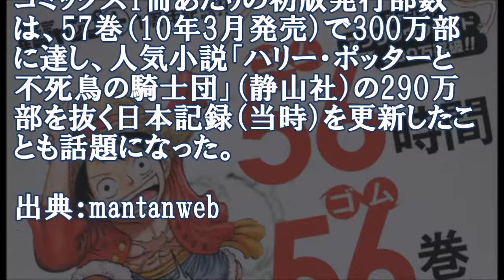「ワンピース」 を無料で見れる！1巻～56巻がタダ！期間限定の大チャンス！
▼アニメ「ワンピース」をイッキ読み！

▼コミック全巻セットが嬉しい！

▼ノンビリゆったり家で過ごす休日をプロデュース

【漫画全巻ドットコム】

「ワンピース」 無料で見れる大チャンス！1巻～56巻がタダ！期間限定

記事出典：mantanweb

【関連動画】
・びっくらたまごバスボール×16 妖怪ウォッチ アンパンマン ディズニー ウルトラマン トッキュウジャー ガイムロックシード入浴剤 プリキュア アイカツ ポケモン ふなっしー たまごっち ワンピース

ワンピース 新刊
ワンピース 主題歌
ワンピース シャンクス
ワンピース シュガー
ワンピース 身長
ワンピース 都市伝説
ワンピース 登場人物
ワンピース 東京タワー
ワンピース トレジャークルーズ
ワンピース トレクル
ワンピース wiki
ワンピース usj
ワンピース ウルージ
ワンピース 打ち切り
ワンピース 裏話
ワンピース ルフィ
ワンピース ルーキー
ワンピース ルフィ 母
ワンピース ルッチ
ワンピース ルーシー
ワンピース モネ
ワンピース モリア
ワンピース 元ネタ
ワンピース 問題
ワンピース モーガン
ワンピース 名言
ワンピース 名シーン
ワンピース 名言集
ワンピース 名場面
ワンピース 名言 ランキング
ワンピース 楽天
ワンピース ランキング
ワンピース ラフテル
ワンピース ラスボス
ワンピース rar
ワンピース まとめ
ワンピース マルコ
ワンピース マキノ
ワンピース マゼラン
ワンピース 豆知識
ワンピース 考察
ワンピース コラソン
ワンピース コアラ
ワンピース コーデ
ワンピース 古代兵器
ワンピース カイドウ
ワンピース 歌舞伎
ワンピース 覚醒
ワンピース 海賊無双3
ワンピース 歌